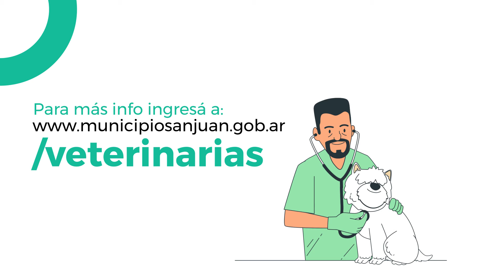Descuento en veterinarias | Convenio